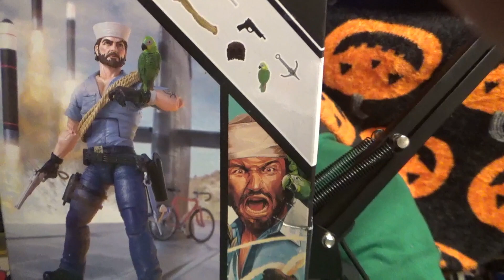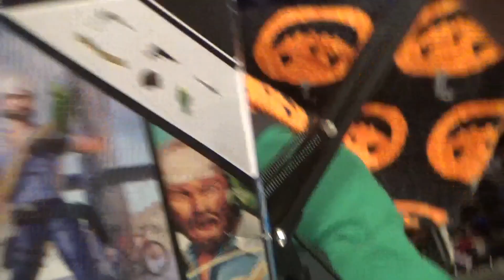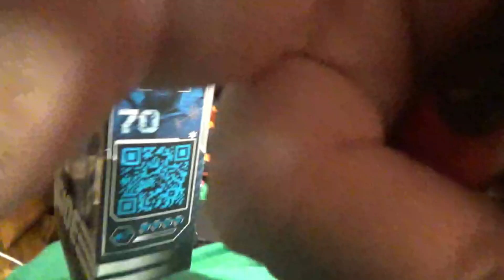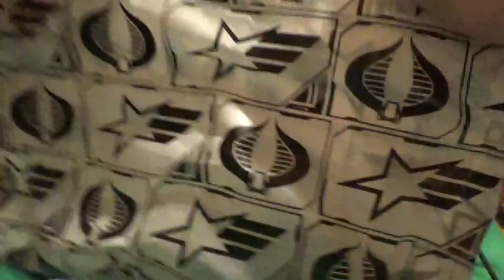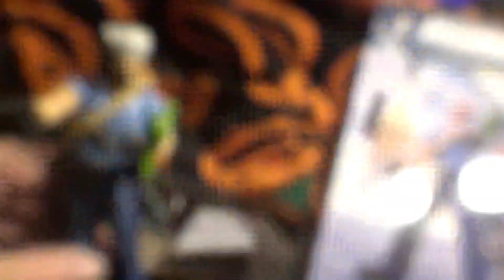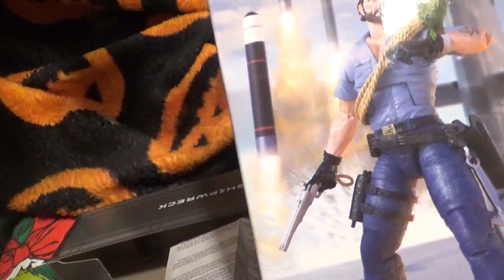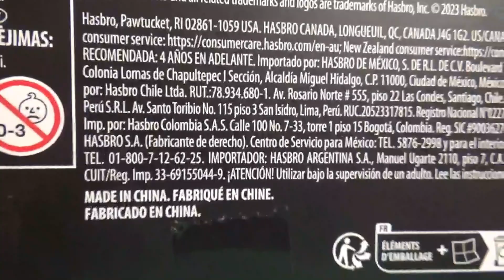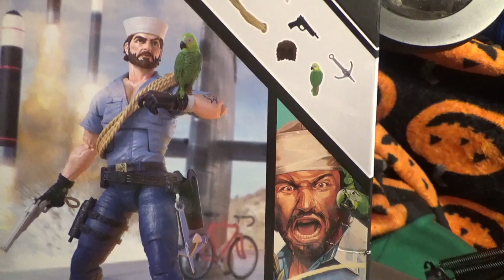G. I. JOE SHIPWRECK ACTION FIGURE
A look at a G. I. Joe action figure that is from the Navy